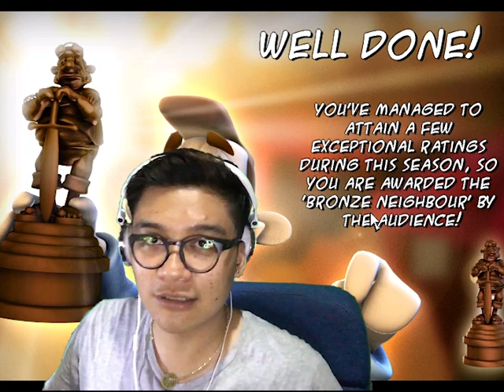GAME JAMAN SD - NEIGHBOURS FROM HELL - Season 1 - Indonesia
Hai guyssss.. sekarang gw mainin game pada jaman gw SD nih.. kalian pada tahu ga game ini ? klo tahu tulis komen di bawah ya ;D

sorry banget guyss kalo videonya kayak gitu gw juga ga ngerti kenapa hasil rekamnya begitu :(
semoga kalian enjoy nontonin gua main ini.. :)

Kalo kalian baru berinteraksi langsung sama gue, and mau tau keseharian dari gue.

(chrisnayudi)

(chrisnayudi)

Stay tune terus di channel gue ;)